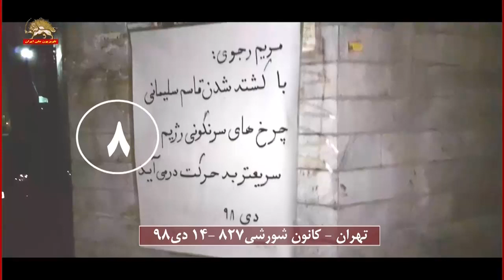تهران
کانون شورشی۸۲۷